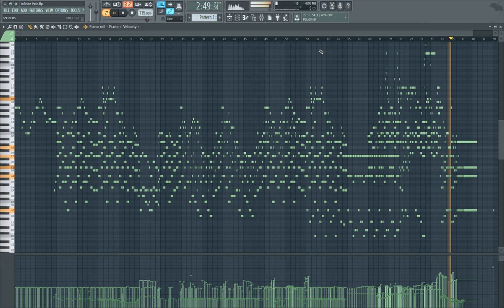TheElectronicBeatZ / Infinite Path - Valentin Prana ( Piano Solo )